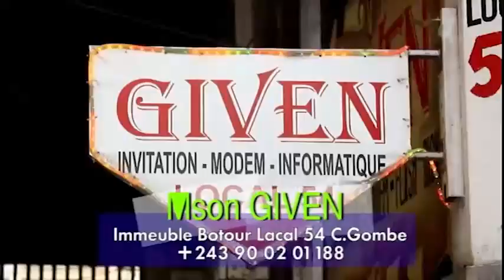BA GOLOIS🔥BA BIMISI#VIE YA HERITIER NA NIAMACORP NA MPWASA# TE#BUZOBA YA NANA KETCHUP EBIMI#BA PEMBE